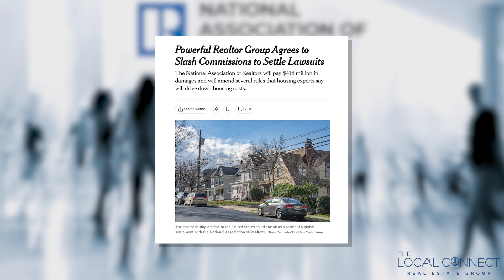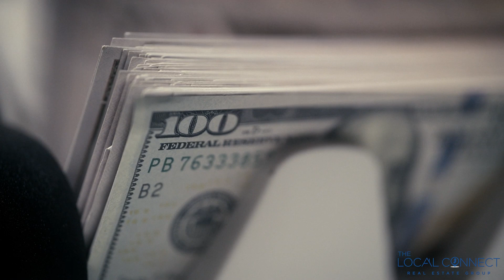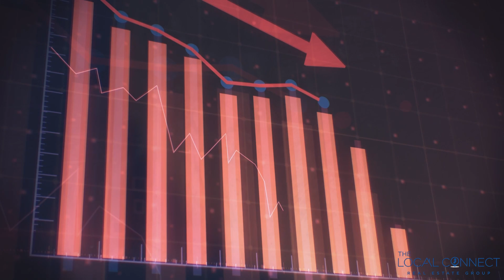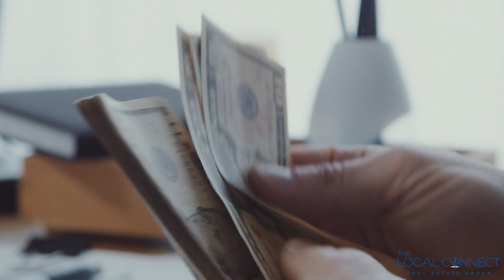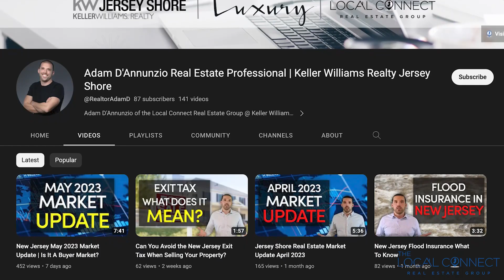Misconceptions about the NAR Class Action Settlement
The real estate sector has been buzzing with talks of the National Association of Realtors (NAR) class action settlement, often called the North Settlement. Headlines swarm with varied interpretations, leaving many real estate agents, investors, and homebuyers scratching their heads, wondering what the implications are for the industry. Today, we cut through the noise to give you a clearer picture of what’s happening and what it could mean for your real estate ventures.

Offices in Margate, Ocean City, Sea Isle City, Avalon, and Wildwood Crest.

Serving the South Jersey Shore islands and off shore communities of Atlantic and Cape May Counites including: Brigantine, Ventnor, Margate, Longport, Ocean City, Strathmere, Sea Isle City, Avalon, Stone Harbor, The Wildwoods, Diamand Beach, Cape May Area, Upper Township, Somers Point, Linwood, Northfield, Galloway, Egg Harbor Township, Galloway.